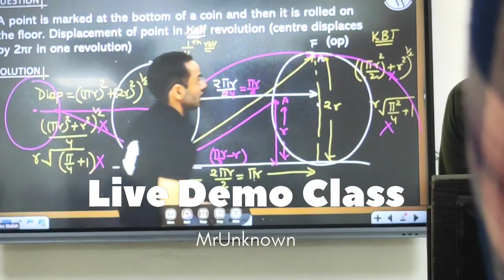Live Hitesh Sir Teaching in Pw pathshala lucknow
offline centre of physics wallah